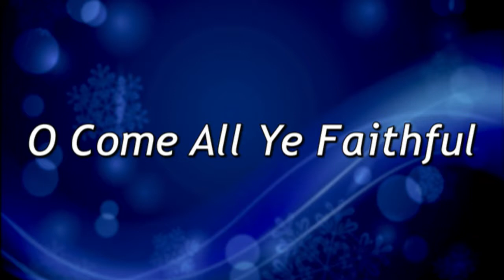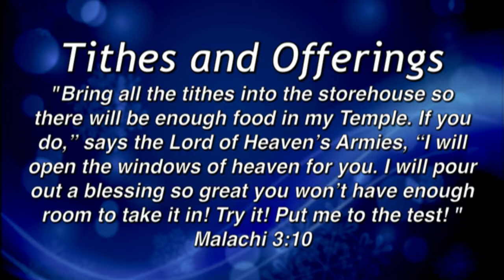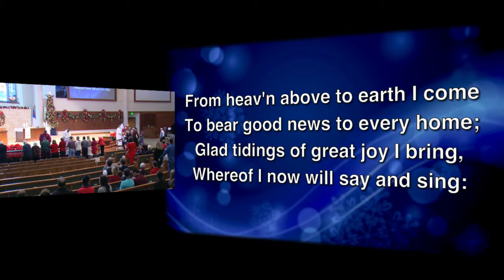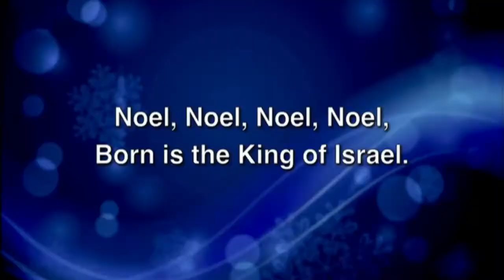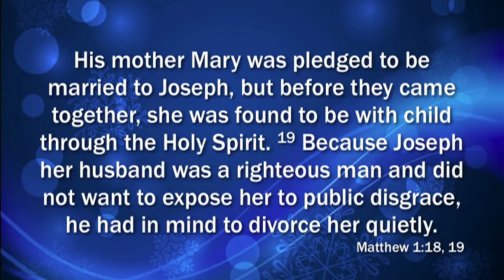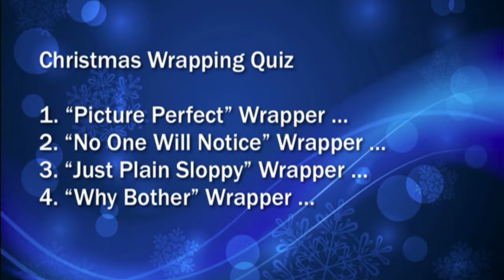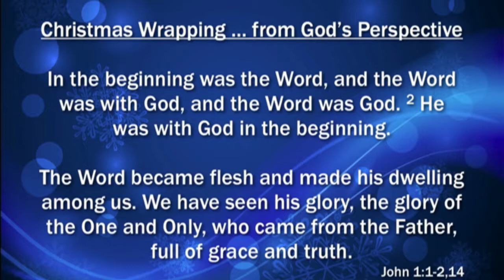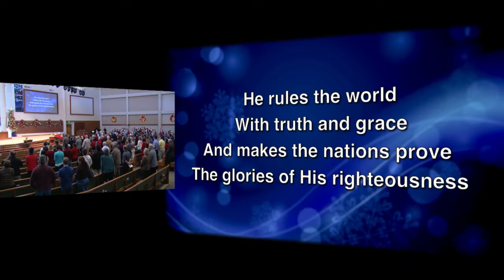Christmas Day: This Christmas Can Be Different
Christmas does not have to be the same old hustle and bustle. Christmas does not have to include the same old commercial trappings.  Christmas can still feature Christ! He makes all the difference in your Christmas...and in your eternity.